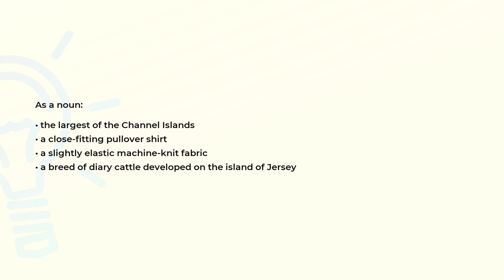What is the meaning of the word JERSEY?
Definition and spelling of the word JERSEY.

(00:00) Intro
(00:07) As a noun
(00:25) Spelling

As a noun (00:07):
• the largest of the Channel Islands
• a close-fitting pullover shirt
• a slightly elastic machine-knit fabric
• a breed of diary cattle developed on the island of Jersey